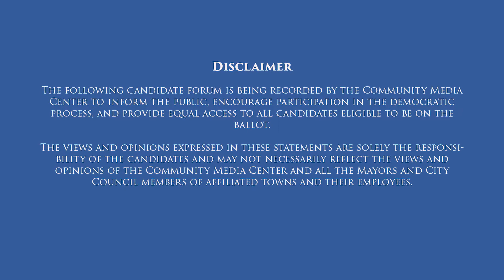Amanda Jones Union Bridge Candidate Profile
The following candidate forum is being recorded by the Community Media Center to inform the public, encourage participation in the democratic process, and provide equal access to all candidates eligible to be on the ballot.

The views and opinions expressed in these statements are solely the responsibility of the candidates and may not necessarily reflect the views and opinions of the Community Media Center and all the Mayors and City Council members of affiliated towns and their employees.